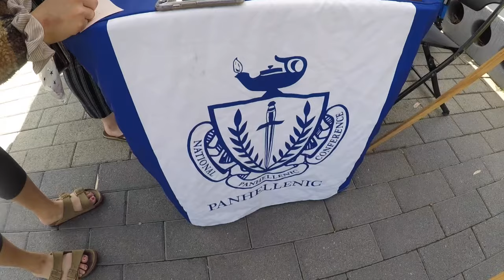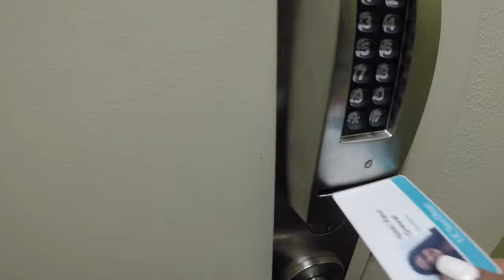UCSD DAY IN MY LIFE 2019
A day in my life as a student at UC San Diego!